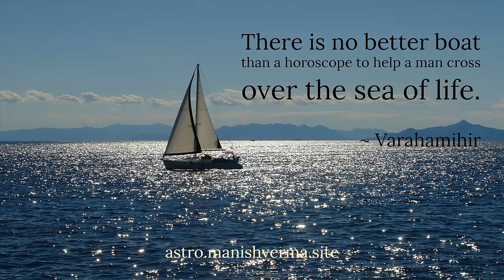What is Astrology